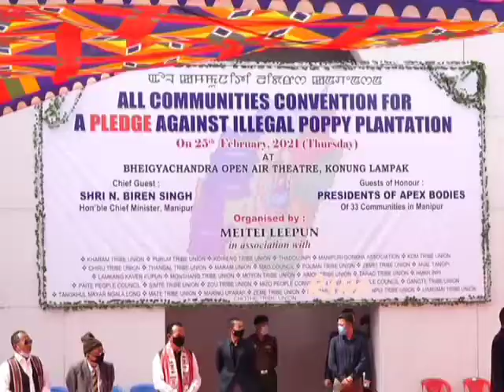33 communities pledge to end poppy cultivation in Manipur war on drugs#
33 communities pledge against illegal poppy Plantation at Bheigyachandra open air theatre (BOAT), konung lampak on 25 February 2021# organised by Meitei leepun# chief guest N.Biren chief minister of Manipur#war on drugs#

Bytes

1. N.Biren - chief minister of Manipur

2. Narcotics Affairs of Border superintendent of police

3. Commuties leaders

The pledge was administered to the gathering by Manipur Baptist Convention (MBC) pastor Reverend Zuankanmang Daimei